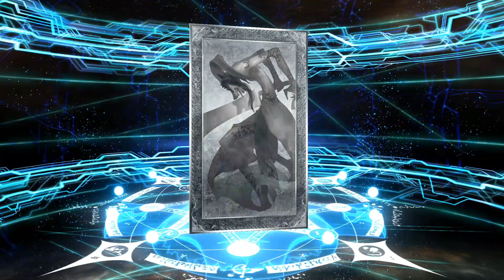FGO GSSR Gacha Roll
S A L T